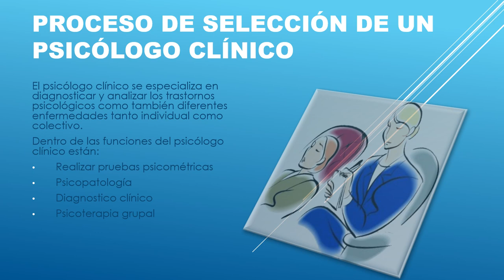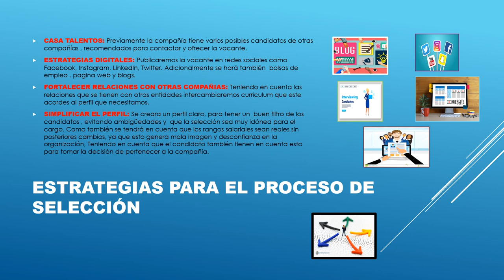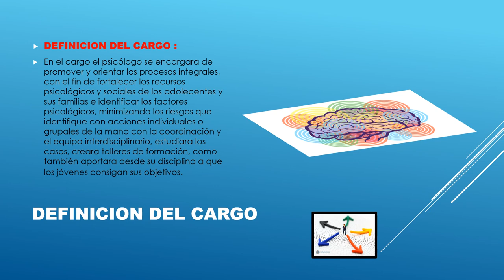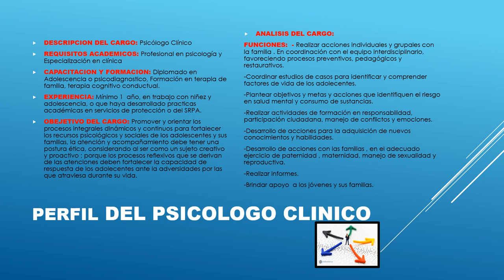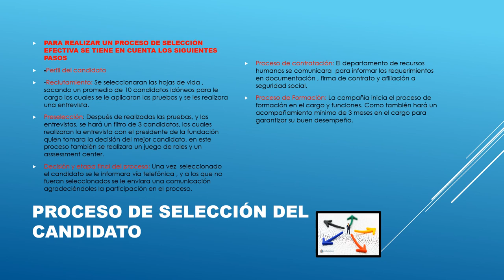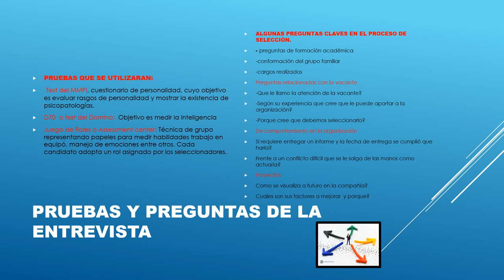Proceso de selección de un psicólogo clínico organizacional